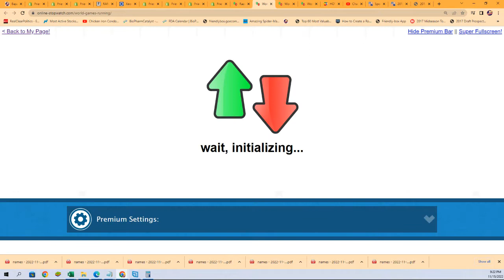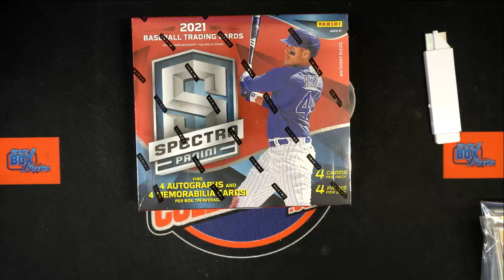2021 Panini Spectra Baseball Hobby Box FILLER A ID 21SPECTRABASE130